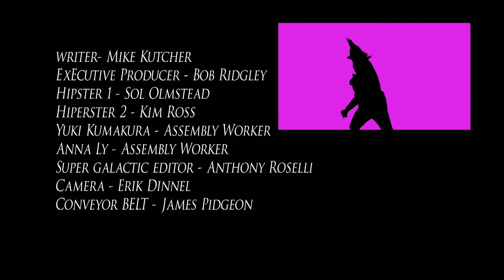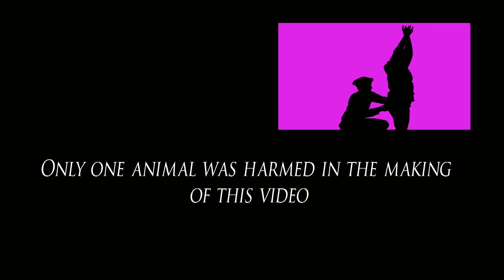I PUPPY 4S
Comedy: I need to get the newest technology?